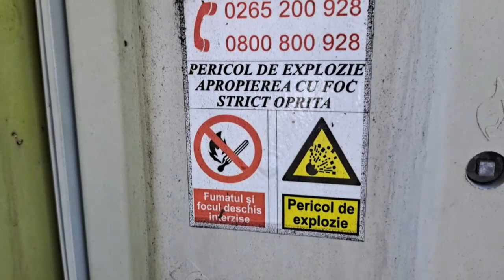Cum se poate rezolva un pericol de explozie și focar de infecție în municipiului Piatra Neamț